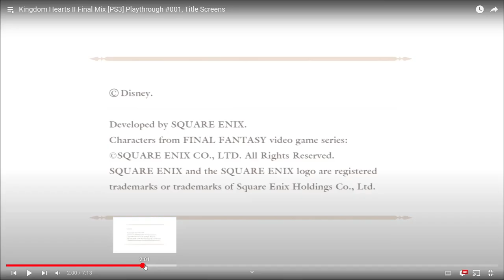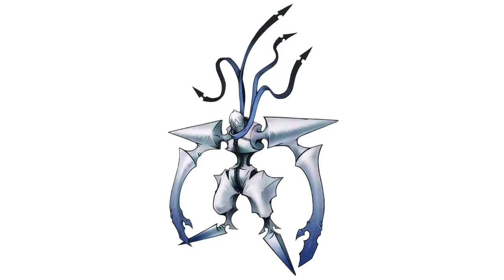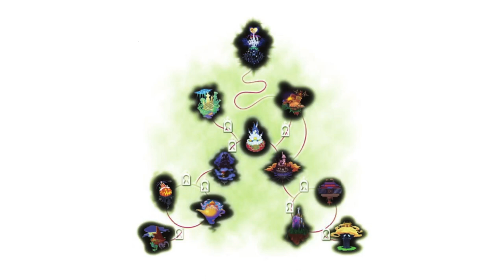The Kingdom Hearts Summary 1: The PS2 Era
The beginning of a short series covering the story of the Kingdom Hearts series. This part covers Kingdom Hearts 1, Chain of Memories, and 2.